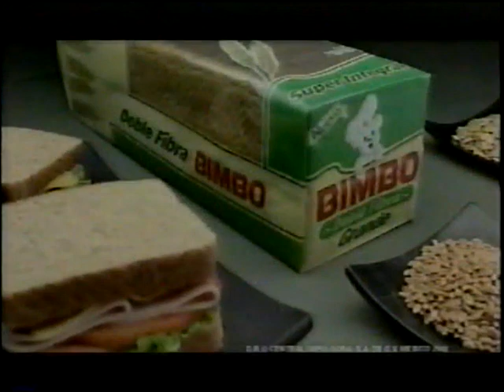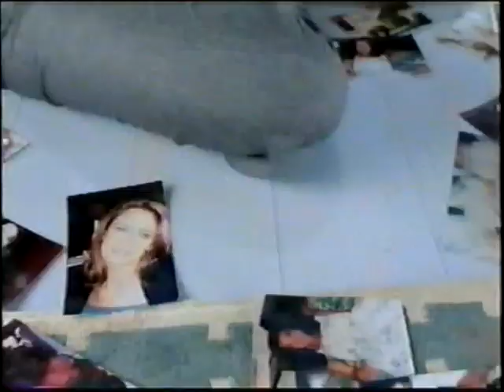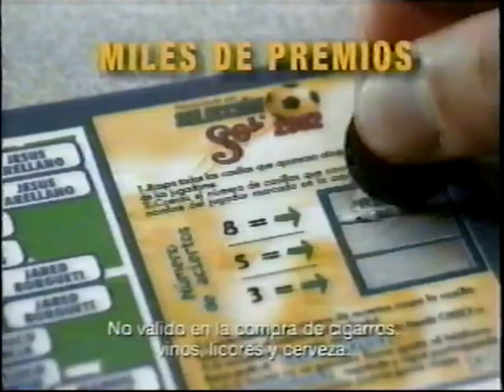America (2) vs Chivas (3) Verano 2002 Completo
El mejor Clasico de los ultimos tiempos. Gracias por tu visita.  Futbolendvd.com